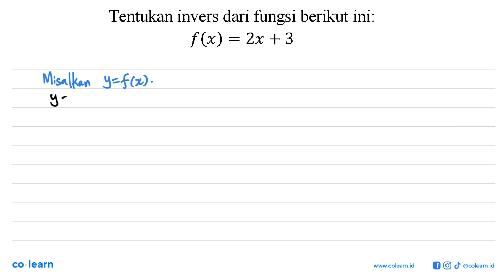Tentukan invers dari fungsi berikut inif(x)=2 x+3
Topik atau Materi: Fungsi Invers - Fungsi - KALKULUS - Matematika Kelas 10 SMA -

00:00 : Bedah Soal
01:00 : Konsep, rumus dan pengertian Fungsi Invers
01:18 : Langkah penyelesaian soal
00:05 : Jawaban akhir
00:35 : Penutup